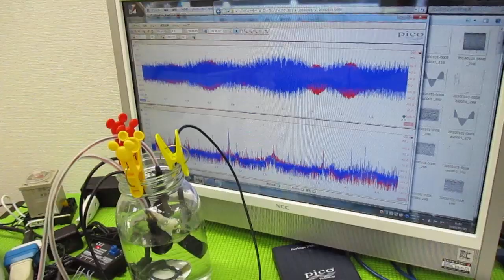オリジナル超音波システムの開発技術 ultrasonic-labo